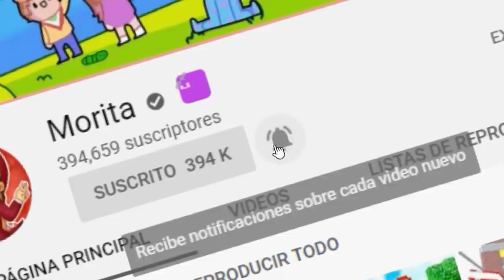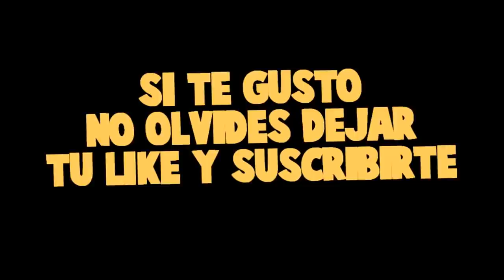TIMO LE CONFIESA A ALEH QUE LE GUSTA MORITA Y PASA ALGO POR ESO - UN AMOR DE COLEGIO 😍